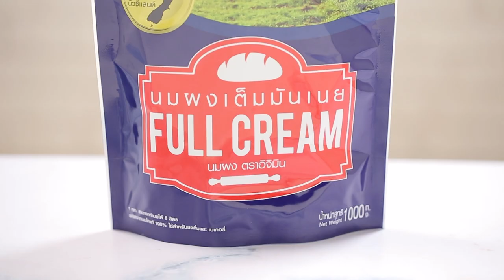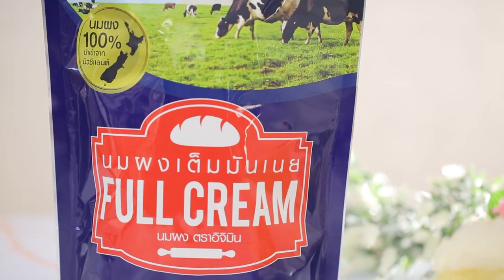เค้กลูกตาล แจกฟรี! สูตรการทำอาหารโดย อ.ยิ่งศักดิ์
สิ่งที่ต้องเตรียมสำหรับ (เค้กลูกตาล)
โอวาเลต     15  กรัม
พิมพ์ขนาด 8 x 3นิ้ว (ทาเนยขาวรองกระดาษทาเนยขาวทับ) จำนวน 1  พิมพ์
บัตเตอร์ครีมนมผง สำหรับแต่ง
ไส้ลูกตาล สำหรับสอดไส้
ช่อสะระแหน่ สำหรับแต่ง
วิธีทำ (เค้กลูกตาล)
1. ผสม แป้งสาลีทำเค้ก แป้งข้าวโพด นมผงเต็มมันเนย ตราอิจิมิน ผงฟู เกลือป่น และ น้ำตาลทราย เข้าด้วยกัน เตรียมไว้
2. ใส่ ไข่ไก่ กลิ่นวานิลลา และ โอวาเลต ลงในอ่างผสมตีด้วยความเร็วต่ำ 1 นาที เพิ่มเป็นความเร็วสูงสุด 2 นาที เติม น้ำเย็น ตีต่อด้วยความเร็วสูงสุด 3 นาที ลดความเร็วต่ำ 3 นาที เติม เนยละลาย ตีส่วนผสมให้เข้ากัน
3. เทส่วนผสมที่ได้ลงในพิมพ์ที่เตรียมไว้ นำเข้าเตาอบที่อุณหภูมิ 350 องศาฟาเรนไฮน์ / 175 องศาเซลเซียส ประมาณ 25 – 30 นาที หรือจนกระทั่งสุก นำออกจากพิมพ์ พักไว้ให้เย็นสนิท แบ่งเค้กออกเป็น 2 ส่วน เตรียมไว้
4. ทาเค้กชั้นที่ 1 ด้วยบัตเตอร์ครีมนมผง ใส่ไส้ลูกตาล เกลี่ยให้ทั่ว ประกบด้วยเค้กแผ่นที่ 2 ปาดเคลือบด้วยบัตเตอร์ครีมนมผงให้ทั่วทั้งชิ้น แต่งหน้าด้วยบัตเตอร์ครีมนมผง ไส้ลูกตาล และช่อสะระแหน่ให้สวยงาม จัดใส่ภาชนะ พร้อมเสิร์ฟ
สิ่งที่ต้องเตรียม (บัตเตอร์ครีมนมผง)

วิธีทำ (บัตเตอร์ครีมนมผง)
1. ละลาย น้ำตาลไอซิง  นมผงเต็มมันเนย ตราอิจิมิน เกลือป่น และ น้ำร้อน เข้าด้วยกัน เตรียมไว้
2. ตีเนยสด และ เนยขาว ด้วยความเร็วปานกลาง นาน 15 นาที เติมส่วนผสมนมผงที่ละลายไว้ ตีต่อด้วยความเร็วปานกลาง นาน 10 นาที จนกระทั่งขึ้นฟู เตรียมไว้สำหรับเป็นบัตเตอร์ครีมนมผง
สิ่งที่ต้องเตรียม (ไส้ลูกตาล)
เนื้อลูกตาลในน้ำเชื่อมหั่นเป็นชิ้นเล็ก   450  กรัม
น้ำเชื่อมลูกตาล     200  กรัม
วิธีทำ (ไส้ลูกตาล)
ใส่ เนื้อลูกตาล น้ำเชื่อมลูกตาล และ แป้งข้าวโพด ลงในภาชนะคนเข้าด้วยกัน นำขึ้นตั้งไฟ คนส่วนผสมตลอดเวลาจนสุกข้น ปิดไฟ พักไว้ให้เย็น เตรียมไว้สำหรับเป็นไส้ลูกตาล

Line @yingsakfood